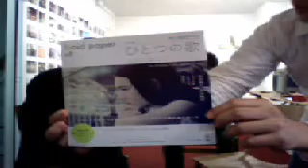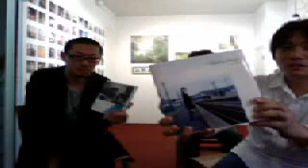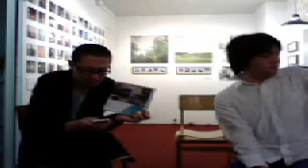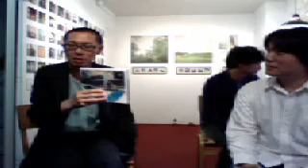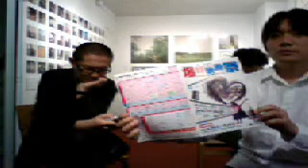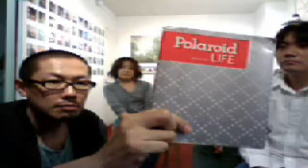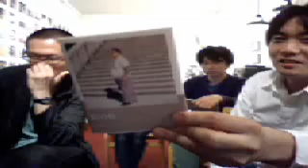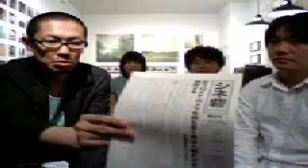学芸大学monogramギャラリーにて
写真展「うた」の会場、monogram２階ギャラリーからお届けしました。

鈴木理絵さんと杉田協士監督はもちろん、『ひとつの歌』にも出演されたmonogramのミヤモトタクヤさんも参加。『歌』と『ひとつの歌』について話しました。映画編集を手がける小堀由起子さんも飛び入りしてくださり、フィルムの話、デジタルの話など、話題は楽しく広がりました。

最後のご挨拶のところで音声が途切れてしまいましたが、とくに特別なことを最後に言ったわけではありません。最高画質に設定したのに動画が美しくありませんが、何卒ご勘弁を。

いよいよ10/13（土）から。渋谷ユーロスペースで三週間のレイトショー。